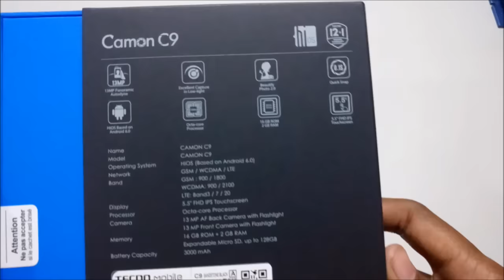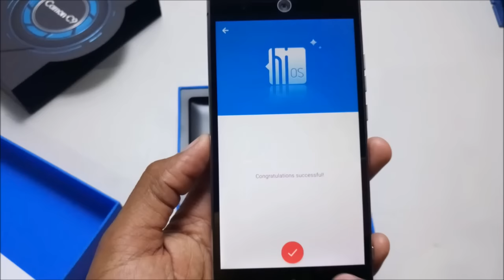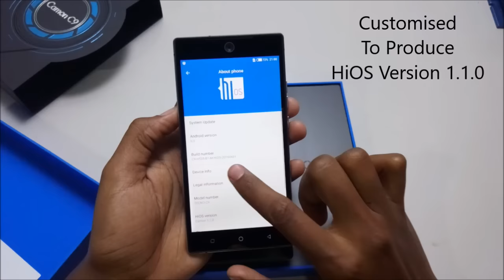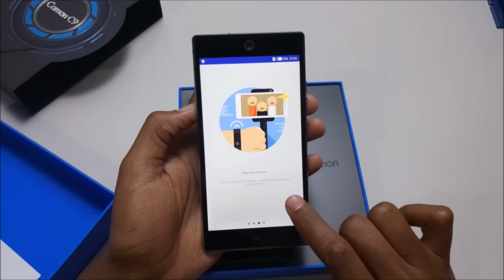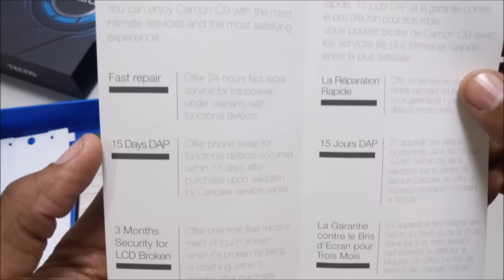Tecno Camon C9 Unboxing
-Tecno Camon C9 smartphone
-Earphones
-Charger
-Usb Cable
-Smart Flip Cover
-Warranty Card
-SIM Pin

Features
-13MP Front and Back Camera with Flash
-Android 6.0 Marshmallow
-Hios Version 1.1.0
-1.3Ghz Mediatek Processor
-2GB RAM
-16GB Storage
-Full HD display
-3000mAh non removable battery
-Dual Micro SIM
-SD card slot (up to 32GB)